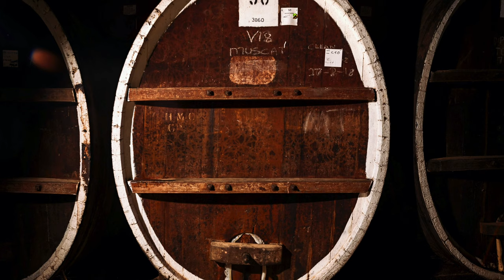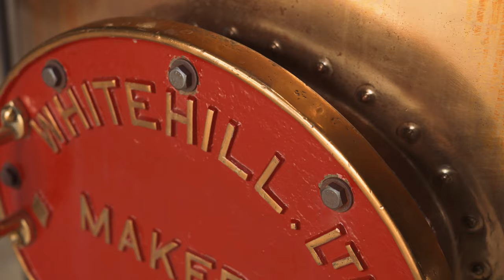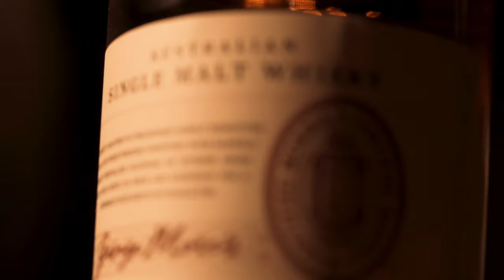MORRIS Australian Single Malt Whisky SIGNATURE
Hear about the creation of MORRIS Australian Single Malt Whisky from David Morris (Head Winemaker) and Darren Peck (Head Distiller).

SIGNATURE Tasting Notes

Wonderfully well-rounded balancing sweet, floral and biscuit aromas with the richness and warmth of caramel, marzipan and dark-berry flavours.

Prize winning fortified barrels impart unrivalled flavours of intense dried fruit with a supremely rich depth of character.